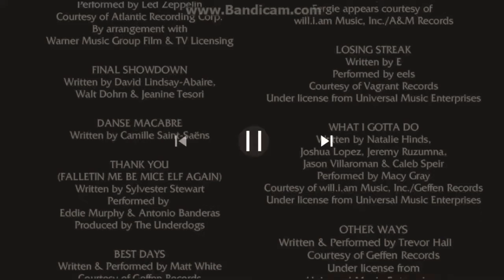Pdi paramount pictures dreamworks animation skg